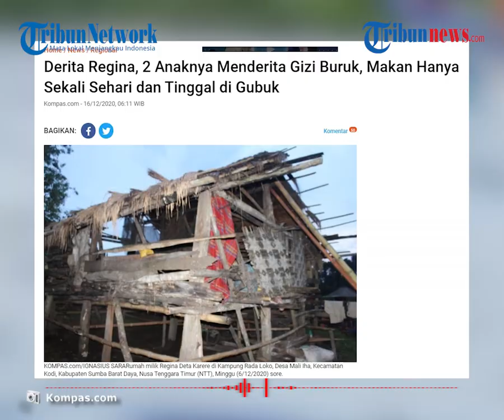Kisah Pilu Wanita di NTT, Makan Sehari Sekali, 2 Anaknya Alami Gizi Buruk, hingga Tinggal di Gubuk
TRIBUN-VIDEO.COM - Seorang perempuan sekaligus seorang ibu bernama Regina Deta Karere (38) baru saja kehilangan anaknya yaitu Domininggus Japa Loka (17).

Domininggus meninggal akibat gizi buruk kronis.

Tak hanya itu, anak keduanya juga mengalami kelumpuhan akibat gizi buruk.

Regina kemudian menceritakan semua penderitaannya mulai dari makan sehari sekali, tak punya uang hingga tinggal di gubug reyot.

Regina tinggal di Kampung Rada Loko, Desa Mali Iha, Kecamatan Kodi, Kabupaten Sumba Barat Daya, Nusa Tenggara Timur (NTT).

Regina dan kedua anaknya mengaku hanya makan sekali dalam sehari selama bertahun-tahun.

Hal itu terjadi karena dirinya tak punya uang untuk memenuhi kebutuhan harian.

"Sekali saja, (makan) siang. Itu saja. Malam (dan pagi) tidak ada lagi. Kalau lauknya daun ubi (singkong)," ujar Regina.

Tak hanya bahan makanan, perabotan rumah tangga juga terbatas di rumah Regina.

Ia hanya memiliki satu periuk untuk memasak nasi dan sayur.

Sementara piring, gelas, dan sendok ada tiga buah, sebanyak anggota keluarga yang tinggal di rumah itu.

"Piring cuma untuk kami bertiga yang tinggal di rumah. Terus gelas, sendok, cuma untuk kami bertiga," ujar Regina.

Dikutip dari Kompas.com, Rabu (16/12/2020), Regina dan anak-anaknya tinggal digubuk reyot dari bambu beralaskan ilalang.

Gubunya nyaris tak memiliki dinding dan hanya memiliki luas 4x5 meter.

Ada dua lembar gedek dan beberapa lembar papan berukuran kecil yang sudah lapuk ditempel menjadi dinding darurat.

Pada beberapa bagian, Regina menggantungkan kain sebagai pengganti dinding rumah.

Pada malam hari, Regina dan kedua anaknya biasanya tidur beralaskan bambu di dalam kelambu sehingga mereka sering kedinginan.

Atap rumahnya pun sudah rusak dan sering bocor saat hujan.

"Bocor. Itu kalau hujan, basah. Rasa dingin. Pokoknya tidak nyaman kalau hujan pada malam. Tidak bisa keluar dari rumah lagi. Tetap bertahan untuk tidur," papar Regina.

Kini setelah kehilangan anak pertamanya, Regina harus berjuang, bekerja dan merawat anak keduanya.

(Tribun-Video.com/Kompas.com)

Artikel ini telah tayang di Kompas.com dengan judul "Derita Regina, 2 Anaknya Menderita Gizi Buruk, Makan Hanya Sekali Sehari dan Tinggal di Gubuk", Klik untuk baca
Penulis : Kontributor Sumba, Ignasius Sara